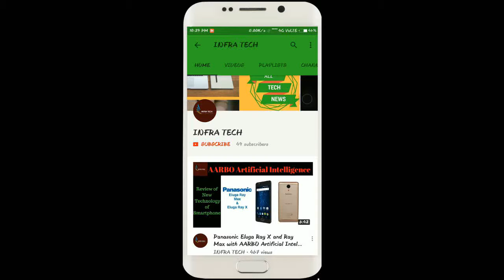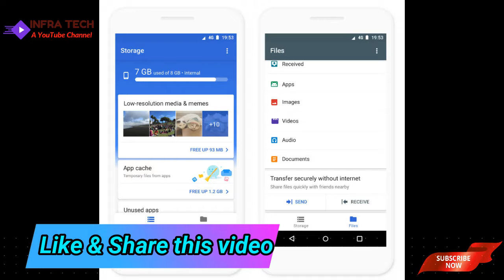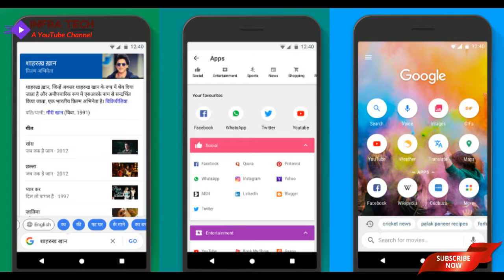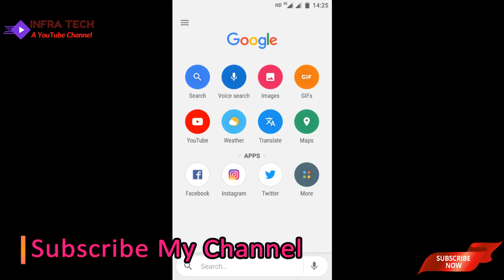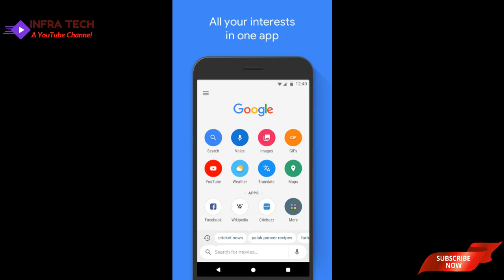New App !! Google Go !! launched by google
In this video I make a review of New App !! Google Go !! launched by google .If you like this video then comment on this and also share.